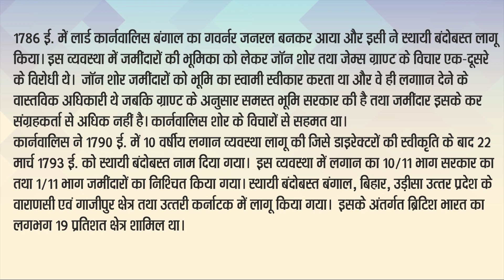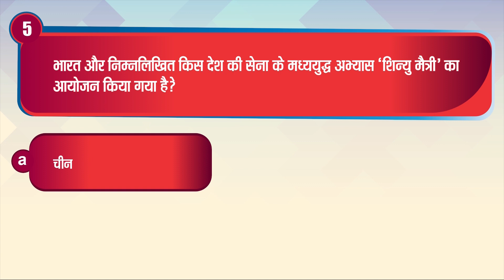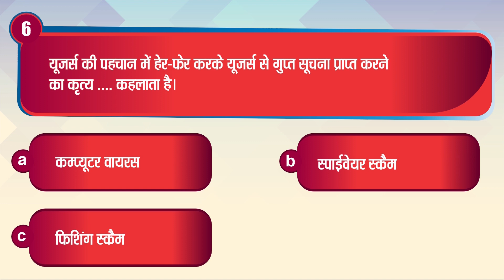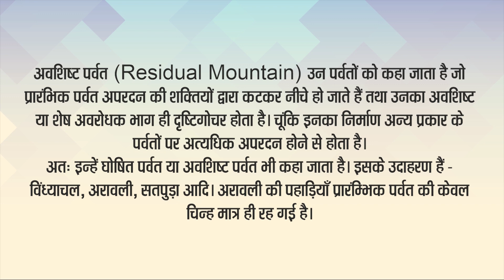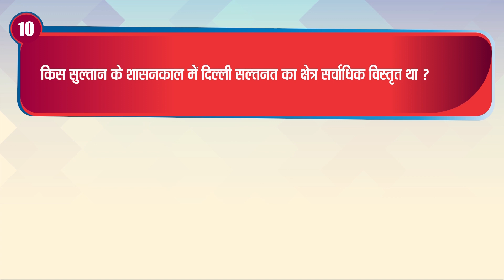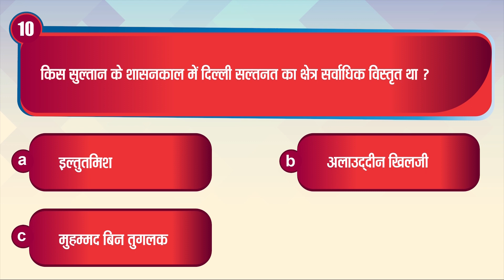04 "TARGET MPPSC 2019" Prelims Booster (In Hindi) WITH DETAILED EXPLANATION IN AUDIO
• Doubt clearing

👉 Railway Exams 2019:
👉 SSC 2019:
👉 Bank 2019
👉 Test series 2019
⇒MPSI

👉Vyapam 2019:
👉 MPSI 2019:
👉 MPPSC - 2019:

Anand super 100 Special booklet for general studies as well Special test series  for MPPSC prelims is available for the MPPSC-2019 preliminary examination and other exams on the Anand Super 100 App and website you can purchase from there and start practicing today onwards.

Course benefits: -
1. One Subscription, Unlimited Access
2. Prepare for exam Offline and online at one place (mobile and laptop)
3. Learn from your favourite teacher
4. Real time interaction with teacher
5. You can ask doubts in our video and in our classroom
6. Current affairs
7. Test series with detailed analysis and video description
8. Printed notes and booklets